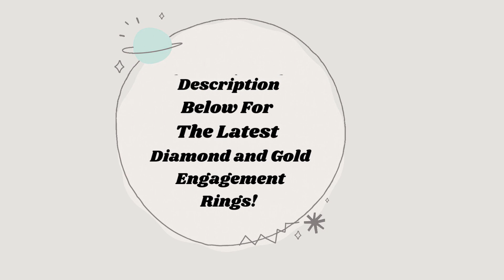From Classic to Contemporary: Best Ring Styles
Please check out the latest Diamond and Gold Rings!

1.

2.

3.

4.

5.